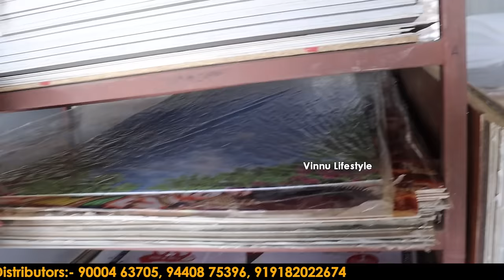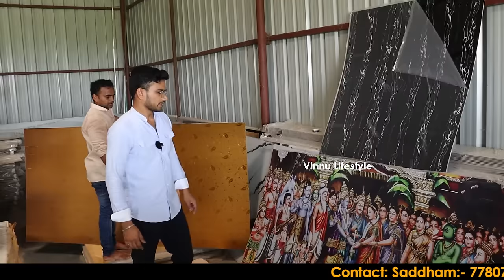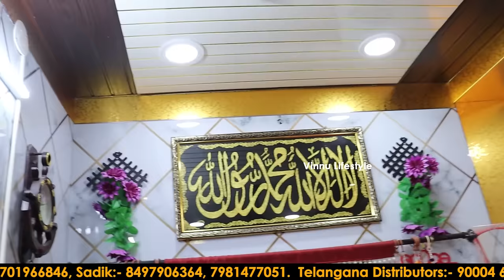PVC & Granite Sheets Only Rs.20 - 50% OFF - Dust, Water, Termite, Fire Proof - Telugu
Wholesale PVC & Granite Sheets Only Rs.20 - 3D Panels For Home Wall Ceiling &  Decoration In Telugu

RB Enterprises

Address:- Farooq Nagar, New Road, Nadyal, Kurnool(Dist) A.P.

Telangana Distributers:- 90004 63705,   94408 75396,   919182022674